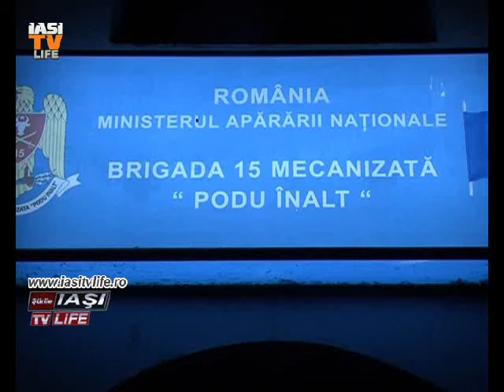stire maraton pentru ziua nationala R